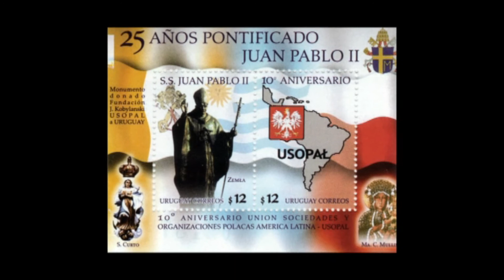Jan Kobylański. Afonico.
Trailer filmu dokumentalnego (55 min.) o życiu i działalności biznesmena i działacza polonijnego z Urugwaju, Jana Kobylańskiego.